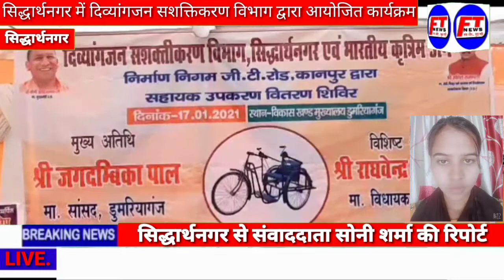सिद्धार्थनगर में दिव्यांगजन सशक्तिकरण विभाग द्वारा आयोजित कार्यक्रम